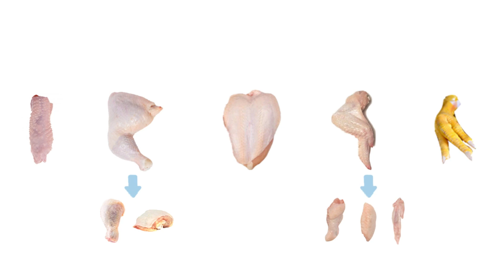Automatic Skinner chicken neck skinner in slaughterhouse with infeed and outfeed conveyor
Automatic infeed and outfeed conveyors, no damages on the membrane, pulling the skin, leaving the skin in one piece, no disposable blades needed.